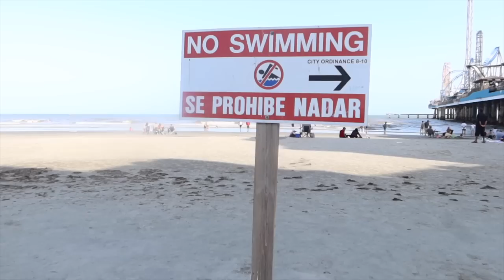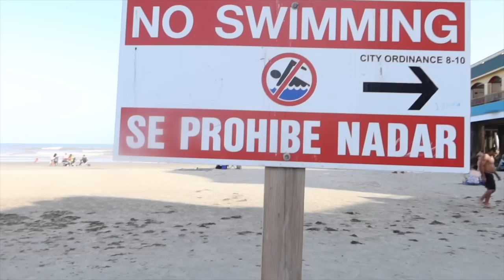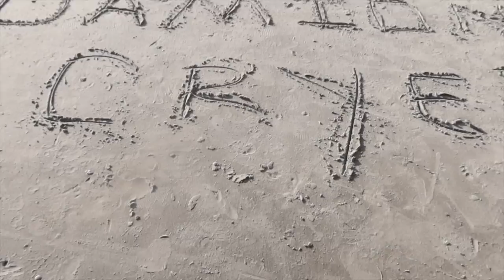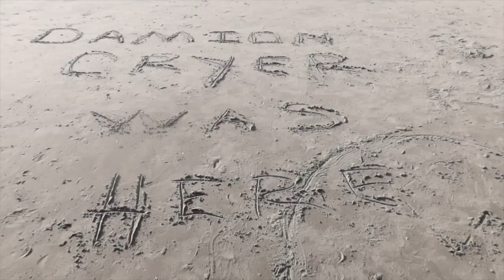I FOUND THE END OF THE OCEAN**😁SORTA😁**THE CRYER FAMILY...